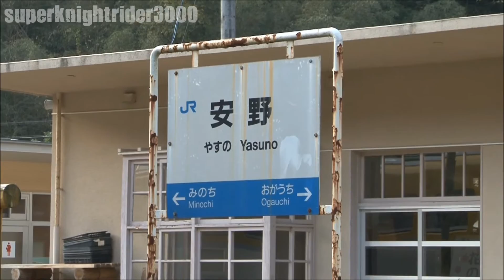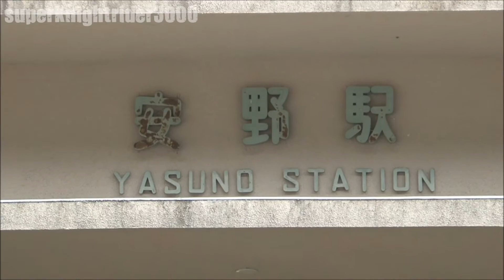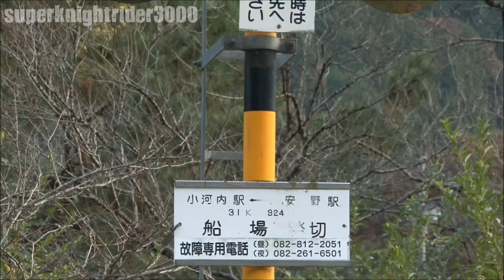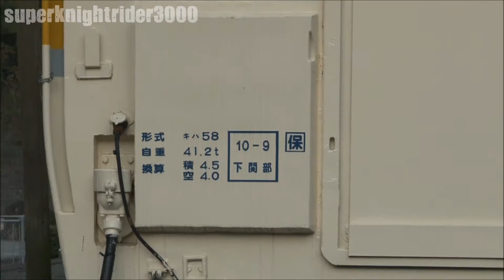JR可部線 静態保存されているキハ58 554 旧安野駅 2011.11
JR可部線の旧安野駅に保存されているキハ58 554です。こちらは普段は外からは見ることができますが、もちろん中に入ることはできません。行事がある時にはなかで食事ができるように改造されていました。
2011年11月撮影